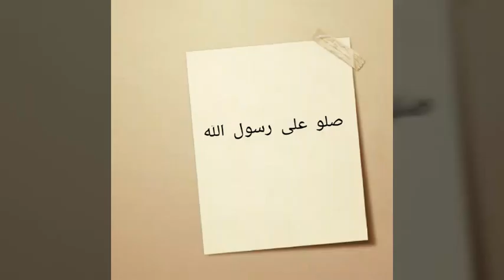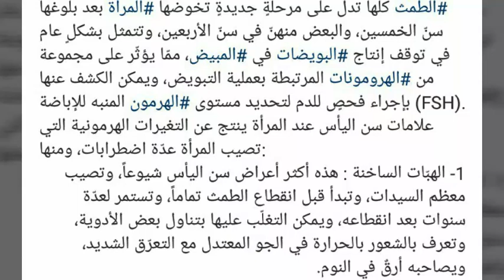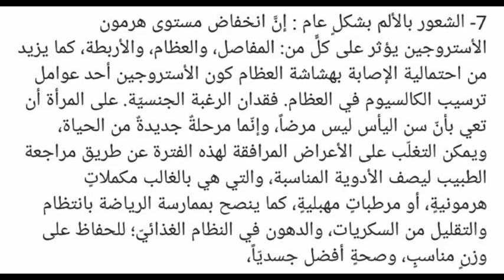انقطاع الدورة الشهرية👈 الاسباب/الاعراض/كيفية التعامل معها؟(ادخلي و اقرئي)